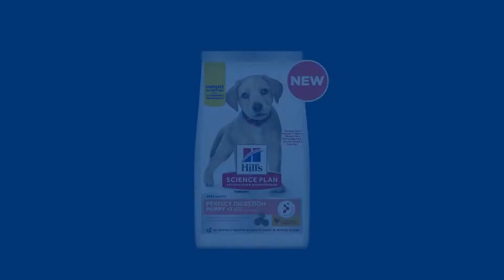SP PerfectDigestion YouTubeBumperPuppy ar AE 6s 16x9 noVO